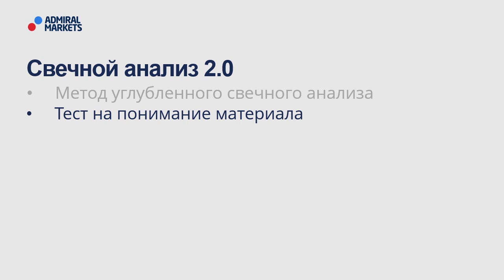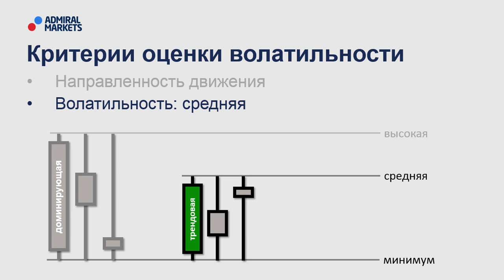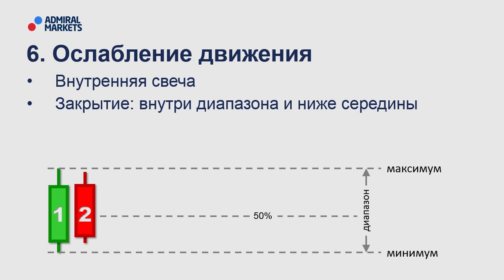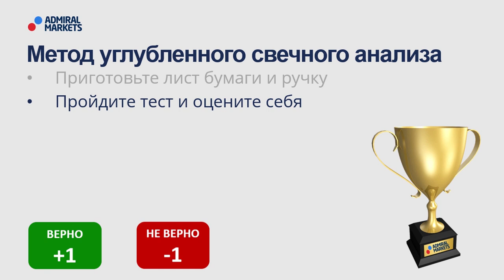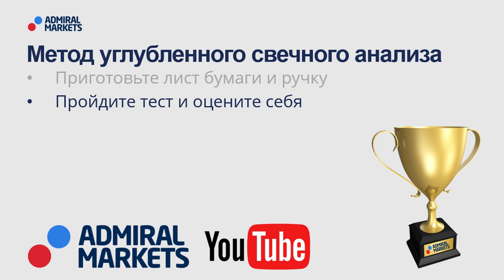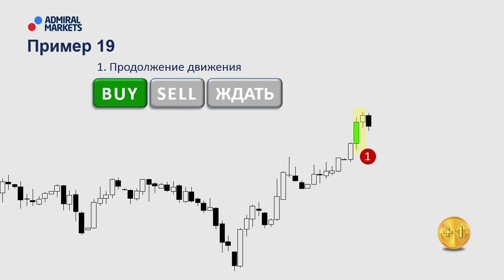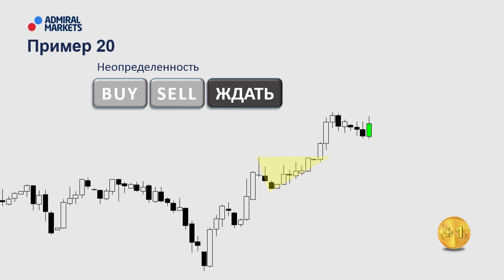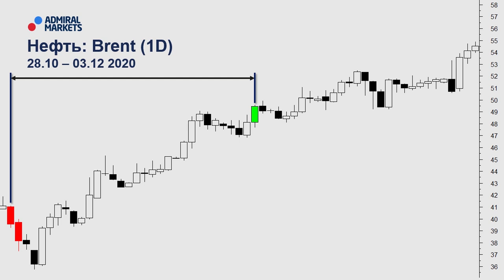📈 Price Action: метод свечного анализа 2.0 /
Одним из важных навыков в торговле по Price Action является умение видеть поведение цены за свечным графиком.

Посетив вебинар, Вы узнаете:
🔹 Продвинутый метод свечного анализа
🔹 Тест для закрепления понимания метода

Содержание:
00:00 – Предупреждение о рисках
00:38 – План вебинара
01:16 – Принципы анализа
04:28 – Тест
16:26 – Итоги теста